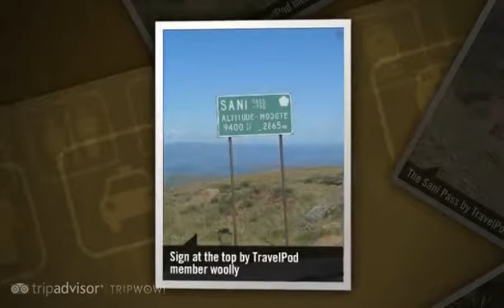"Sani Pass to the highest pub in Africa" Woolly's photos around Sani Pass, Lesotho (travel pics)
Preview of Woolly's blog at TravelPod.